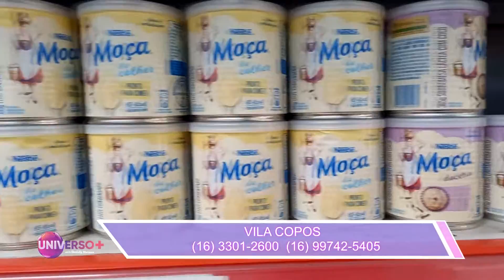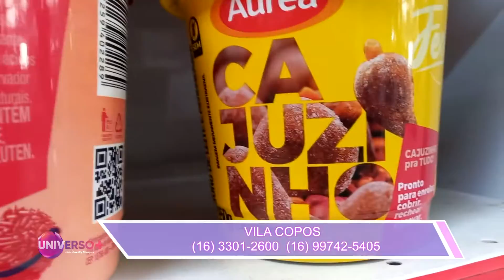MAIS FESTA COBERTURAS PARA BOLOS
Produção exclusiva para o programa Universo Mais TV Cultura Paulista.
Produção: Eventoara Produções